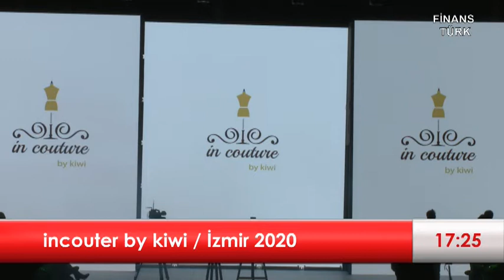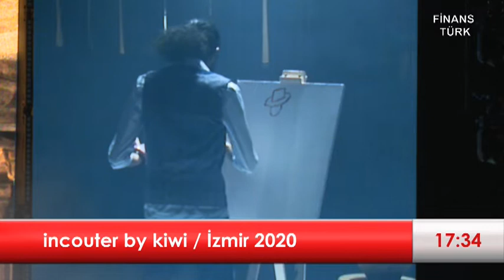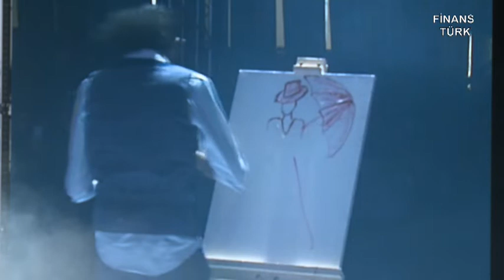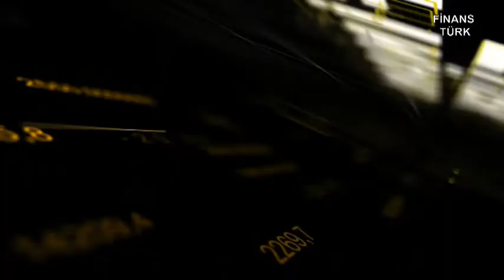incouter by kiwi izmir 2020